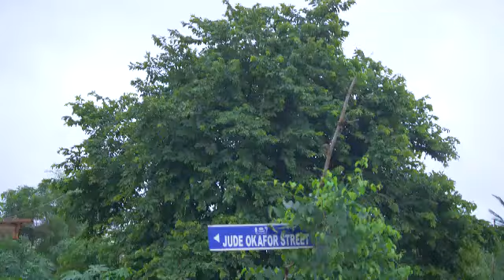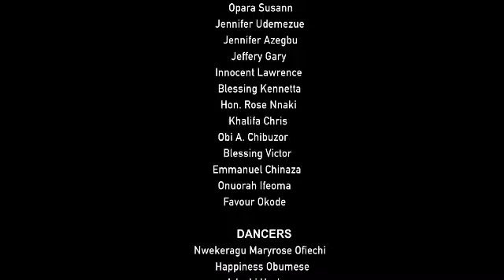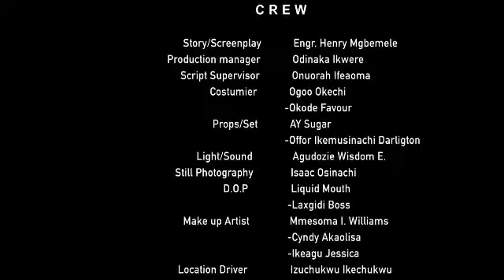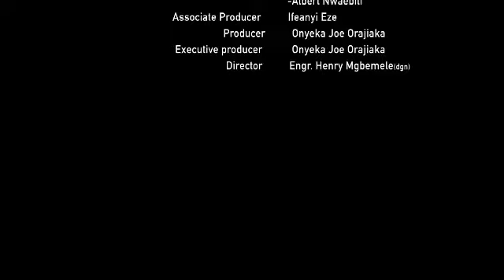ROYAL BATTLE (SEASON 5) {TRENDING NEW MOVIE} - 2021 LATEST NIGERIAN NOLLYWOOD MOVIES